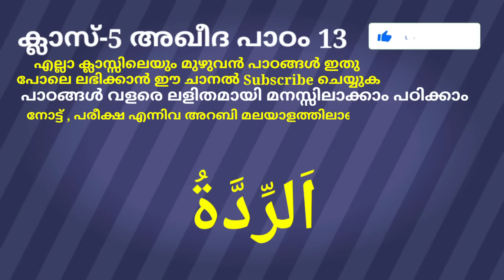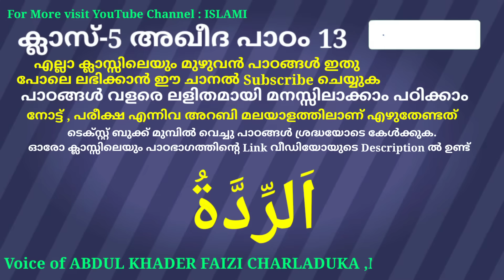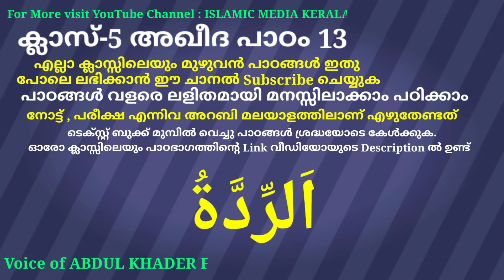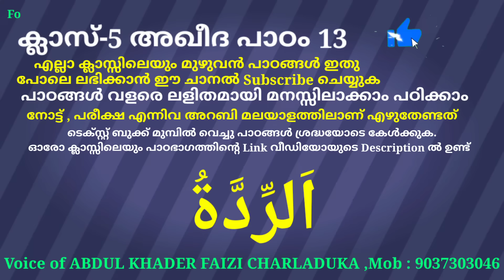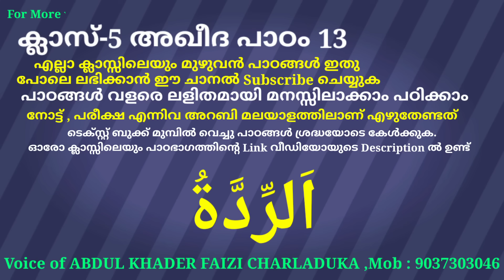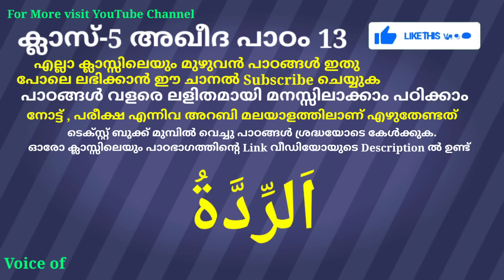ക്ലാസ് 5 അഖീദ പാഠം 13 Class 5 AQEEDA Lesson 13 islamic media kerala14 online madrasa class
ക്ലാസ് 5 അഖീദ പാഠം 13 Class 5 AQEEDA Lesson 13 islamic media kerala14 online madrasa class video for everyone imk imk14